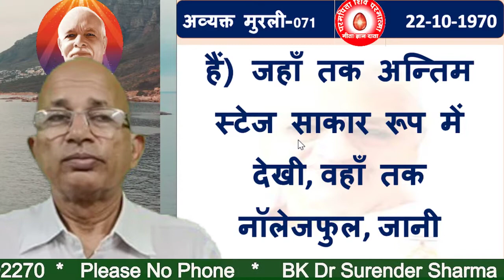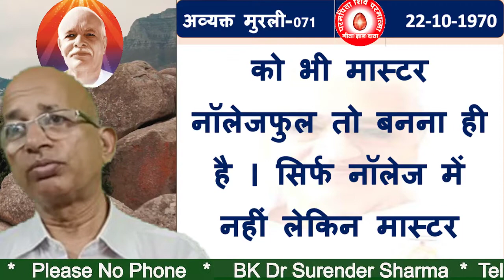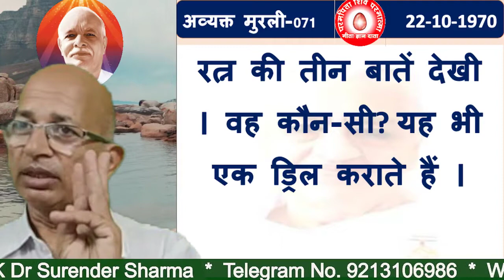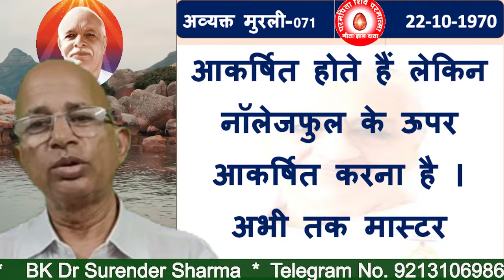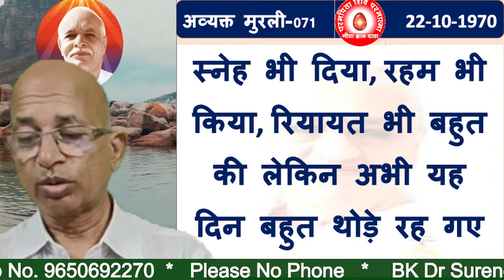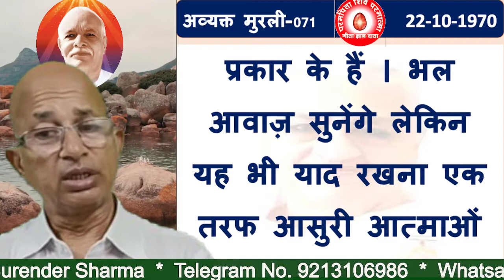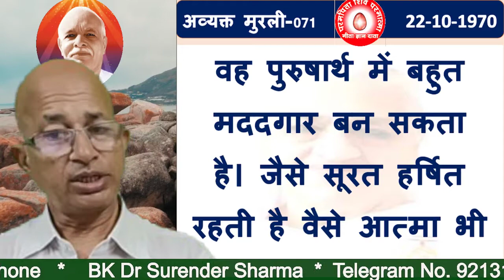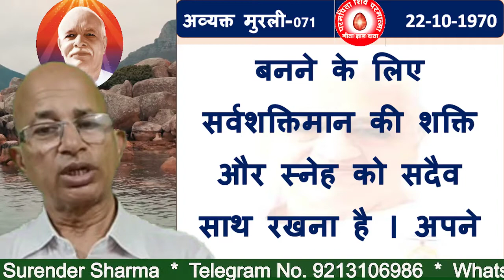अव्यक्त मुरली-0071“फुल की निशानी – फ्लोलेस”/"Sign of the Full - Flawless"/BK Dr Surender Sharma